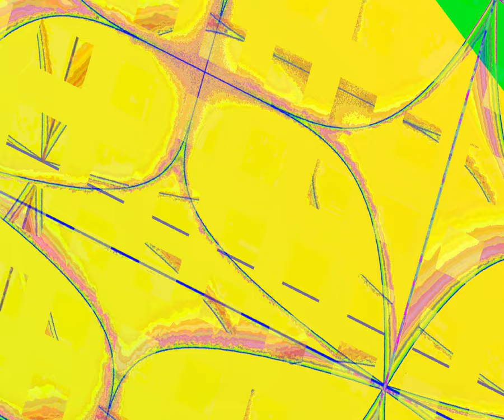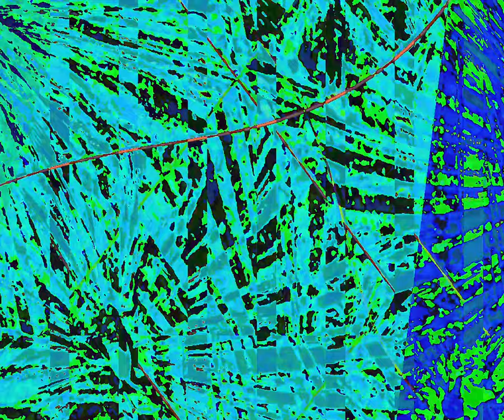[EPILEPSY WARNING] Movie 23 10 06 13h50m04s